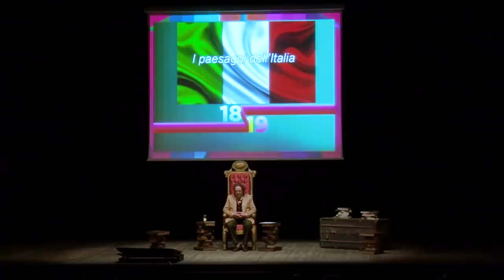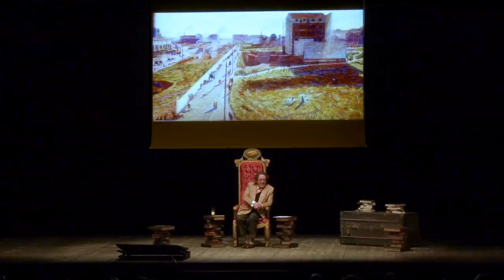I paesaggi dell'italia - Teatro Carcano - Philippe Daverio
MISTERO ITALIA
"I paesaggi dell'italia"

Che cos'è l'urbanistica e a cosa dovrebbe servire? Cosa distingue le città italiane dal resto del mondo? E il paesaggio italiano? Che cosa è il "verde"? Esiste ancora una possibilità di armonia tra città e campagna? Sono le domande che Philippe Daverio pone in questa nuova conferenza-spettacolo e alle quali prova a rispondere, sempre con un pizzico di stimolante ironia.

terza conferenza-spettacolo del ciclo "Mistero Italia" svoltasi al Teatro Carcano di Milano

Un ringraziamento speciale al Forno Segalini e al Consorzio Vino doc San Colombano